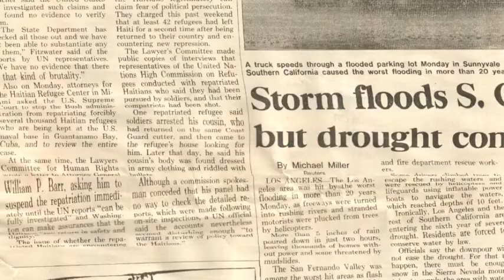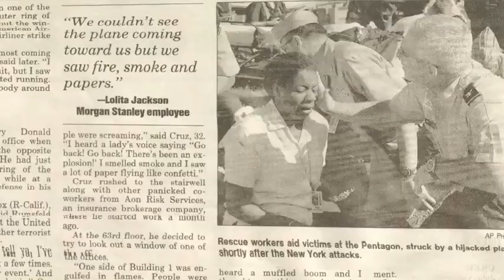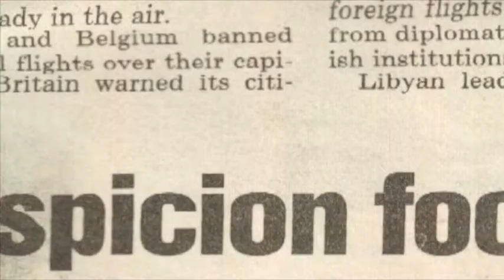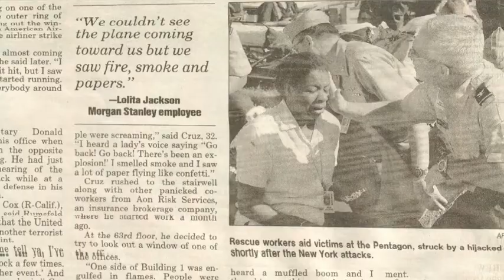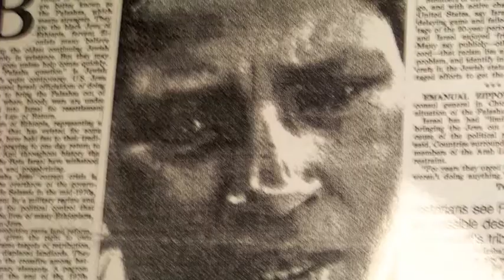NO JUSTICE NO PEACE! By La Shawn (Joseph) Hollingsworth From:THE WORDS OF TRUTH #2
This Is Beautiful Gospel Music From:(THE WORDS OF TRUTH #2 CD) For The Whole Heart,Mind,Soul And Spirit! It Will Uplift You,Strengthen,Comfort And Entertain You All At The Same Time IN THE MIGHTY NAME OF JESUS! All Music,Videos,Songs Created By: LaShawn (Joseph) Hollingsworth  All Copyrights: La Shawn Hollingsworth/THE WORDS OF TRUTH MUSIC PUBLISHING BMI.
To Download This Song And Other Beautiful Songs From:THE WORDS OF TRUTH #2 CD This Is Music From (The Words Of Truth #2 CD) To Download This Song And Other Great Songs From The CD Please Click On The Link Below.
And Many Other Sites.